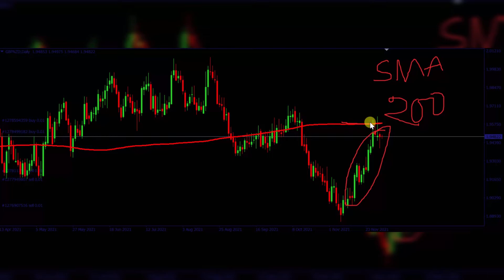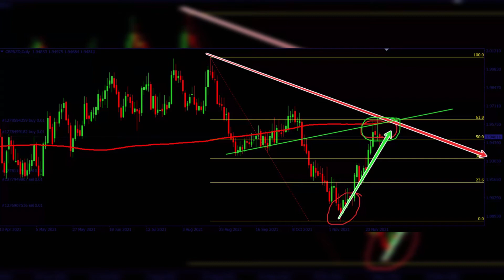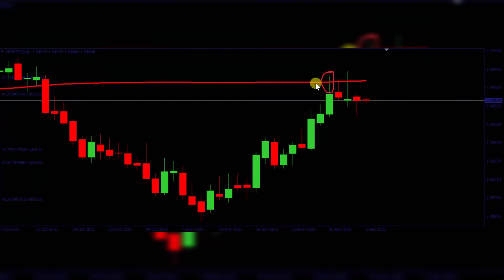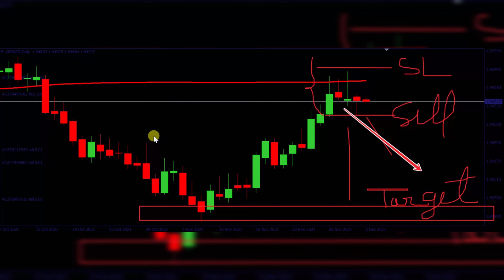How to analysis the current market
If you want to work with me please select any one of my prffered broker.Then  knock me.I am here for you for making profit.